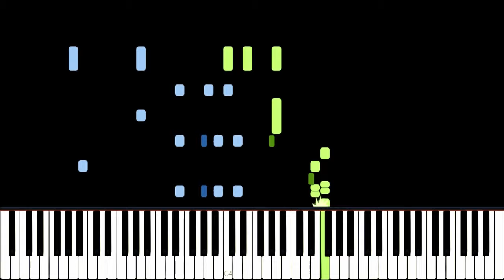Frédéric Chopin - Waltz in A minor No. 19, Op. Posth. | Ragtime Cover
Waltz in A minor is a piece composed by Frédéric Chopin but was never published in his lifetime. It was only published after over a 100 years later in 1955. Now enjoy the piece but in a ragtime version.

Hi, the name’s Prim Muso. I arrange and compose music for any genre, technique and style.
I am thankful for you watching my videos and me sharing my arrangements and compositions to you, dear viewers.

Requests are highly appreciated in the comments section down below.
Always get notified for any future videos I will make by clicking on the bell button.